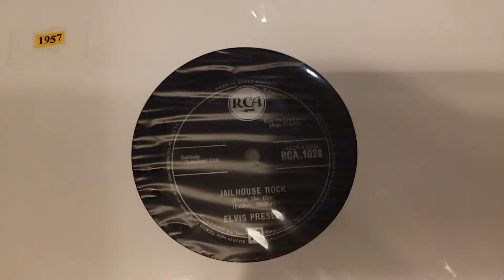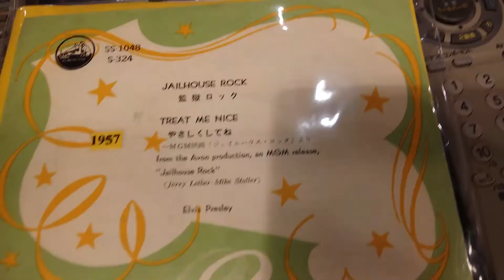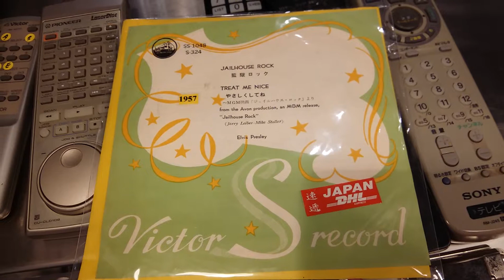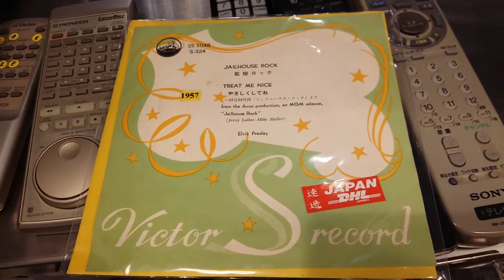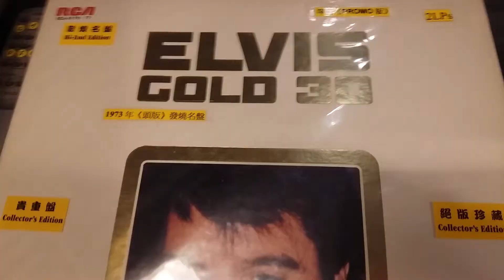Record Museum 唱片博物館 demo: 1957 78RPM Vs 1957 45RPM EP Vs 1961 33 1/3 EP Vs 1973 LP Vs 1995 CD